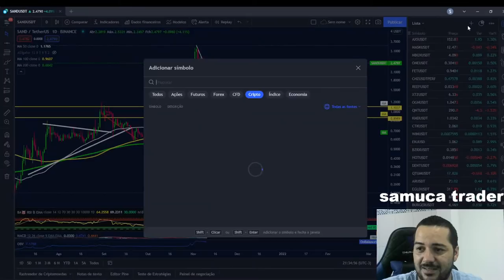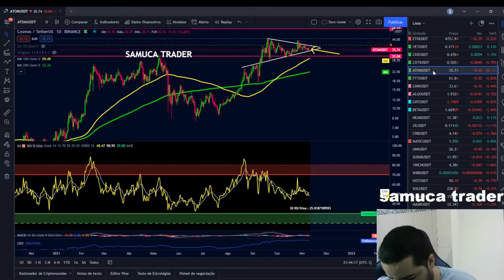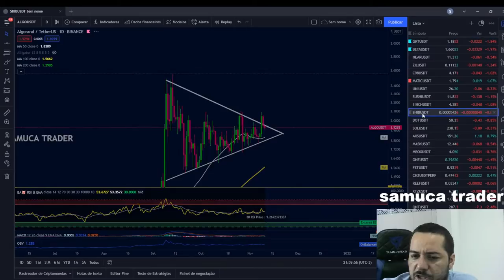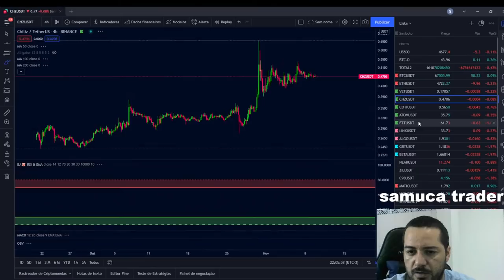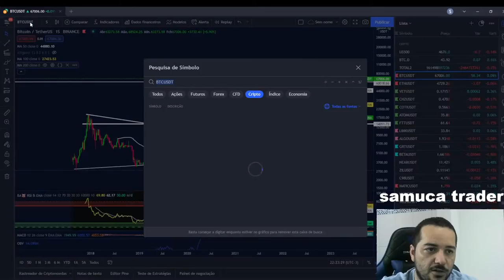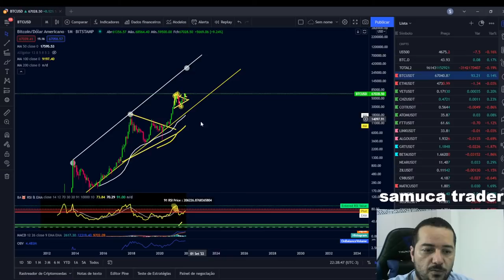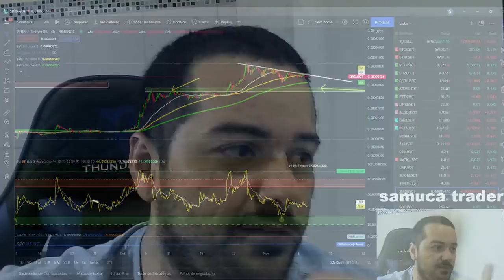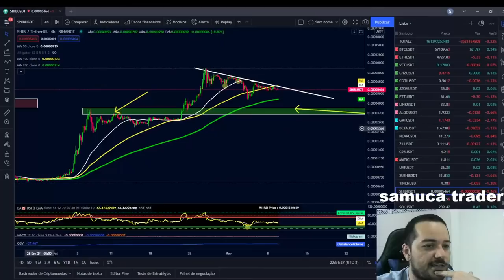BITCOIN RUMO AOS 84K !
SALA VITALÍCIA LIBERADA APÓS O 7º DIA

ESTRATÉGIAS DE ALAVANCAGEM LIBERADAS APÓS O 7º DIA

A ALTSEASON ESTA CHEGANDO, E ELA É A MAIOR DE TODOS OS TEMPOS DO MUNDO CRIPTO.

faça sua doação:

trx: TKPjSjGGjeG1JJcfc9DAcrgei9kotk3M2w    rede   trc20

zil: zil199ae9a5xgxtkqh75cgujm7xz42nntnf2dgj5cl    rede  zil

usdt: TKPjSjGGjeG1JJcfc9DAcrgei9kotk3M2w   rede   trc20

one:  one17xyyynlcgymyv6upmdxfur2kfzwfc74n244zsj  rede  one

Os endereços de envio e recebimento devem estar usando shard0 para que você possa depositar tokens ONE na sua conta Binance CURSO DOMINANDO AS CRIPTOS

MAIS UMA ANÁLISE DO BITCOIN.

LEMBRANDO QUE NADA NA LIVE É RECOMENDAÇÃO DE INVESTIMENTO !